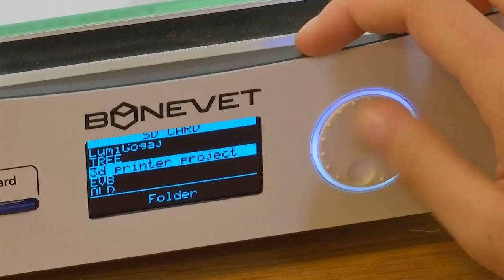惊天发明藏于民间 汽车转化绿色先锋 [20170722]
科技日新月异，在无人车当道年代，电子车已经算不上新颖。不过，如果是一班毫无经验的中学生，将普通汽油车改装成电子车，这就值得关注了。科索沃6名少年日前就用再简单不过的电池取代汽油，让汽车如常在马路奔驰，虽然目前需要三个小时充电，但小小发明家立志加以改善，希望提升到每次充电只需要一个小时。

研发团队成员多里：“在整个计划过程中，我们面对很多问题，我们把过程分成两大阶段，第一阶段，我们学习，我们研究，读很多书，在还没真正把一切装置安在车子前，好好充实自己；在第二阶段，我们开始处理一切，把一切安装到车子，我们也面对不少问题，不过我们靠着团队精神，志向和责任，我们做到了你今天所看到的一切。”

研发团队成员多里：“每次有人看见我们工作时，都会问“你们完成后，会不会为我制造另一辆类似车子？”，因为我们告诉他们，这是经济实惠，也不会发出噪音，对环境也很好。”